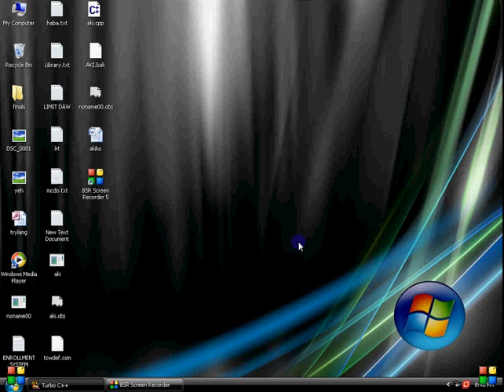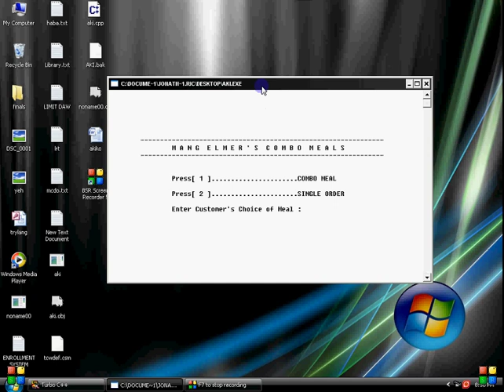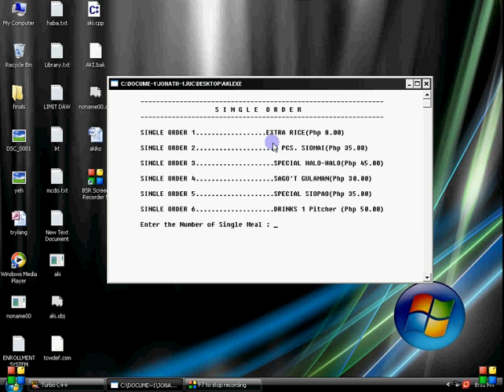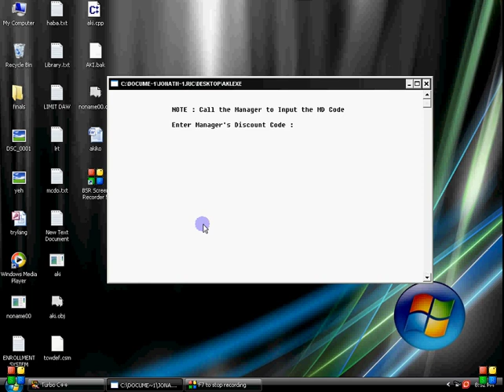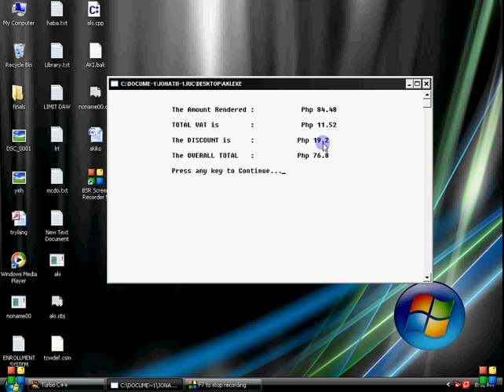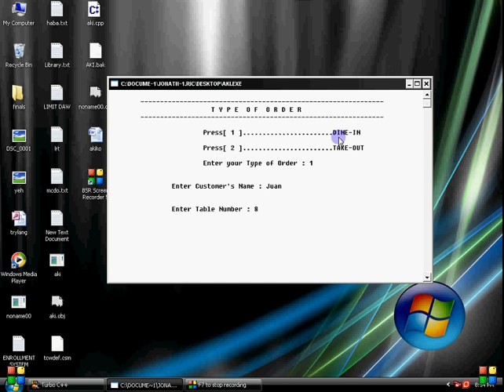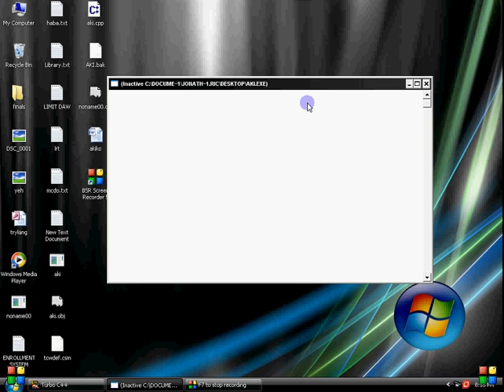Sample Restaurant System using Turbo C++ complier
sana makatulong